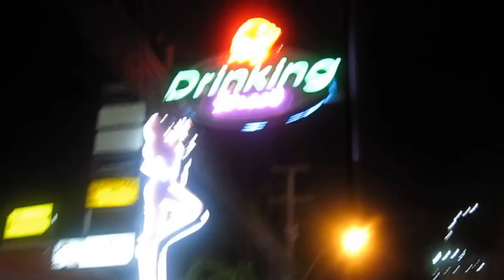【パタヤの楽しいバービア街】 Pattaya "Drinking Street" Very Fun Beer Bar Town 2013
You can enjoy drinking Thai beer only 90B,watching football match,playing pool tables
with many Thai young girls and Thai pop music.

2013年タイのリゾート地パタヤのバービア街の映像です。